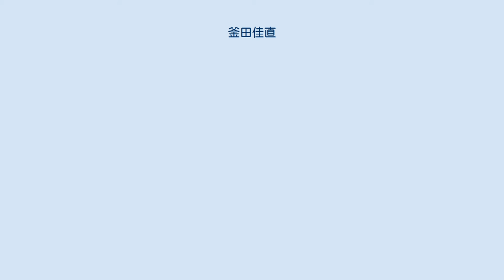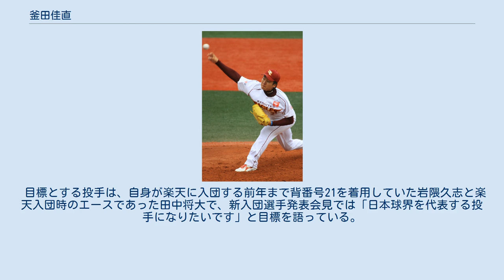釜田佳直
釜田 佳直（かまた よしなお、1993年10月26日 - ）は、石川県小松市出身のプロ野球選手（投手）。
右投右打。
 小松市立御幸中学校時代は軟式野球部に所属していた。
中学1年までは捕手だったが、斎藤佑樹と田中将大の投げ合いとなった第88回全国高等学校野球選手権大会決勝の延長15回引き分けをテレビ観戦し魅せられ、翌日の再試合は現地観戦。
その後監督に直訴し投手に転向した。
高校の同期生に水泳の小堀勇気がいる。
 金沢高等学校では1年時の春から公式戦に登板し、秋にはエースとなる。
2年時の秋には明治神宮野球大会に出場した。
 3年の春のセンバツでは優勝候補に挙げられるも、1回戦の加古川北高校に0-4で敗れた。
夏の甲子園では、1回戦の伊勢工業高校戦では中川誠也との投げ合いを4-0で勝利し、2回戦の聖光学院戦では歳内宏明との投げ合いの末4-2で勝利した。
しかし続く3回戦の習志野高校に1-2で敗れた。
甲子園通算成績は34回、防御率1.32、40奪三振。
 その後、第9回AAAアジア野球選手権大会の日本代表に選出され、2回を無失点に抑えて金メダル獲得に貢献した。
 2011年のドラフト会議で東北楽天ゴールデンイーグルスから2位指名を受け、11月9日に契約金5000万円、年俸600万円で仮契約した。
 （2012年） 2012年、開幕は二軍でスタートした。
当初は救援要員だったが、4月29日の北海道日本ハムファイターズ戦に初先発すると4回まで被安打1、無失点。
5月5日の東京ヤクルトスワローズ戦で二度目の先発は6回までノーヒットに抑えて無失点と徐々に頭角を現す。
5月12日の横浜DeNAベイスターズ戦では5回まで8安打2失点だったが、7試合に登板し0勝0敗ながら防御率0.86の投球内容が評価されて一軍昇格、5月20日の阪神タイガース戦（阪神甲子園球場）にて田中将大以来の球団史上2人目の高卒新人プロ初登板初先発を果たす。
3回3失点で降板した（自責点1、勝敗つかず）が自己最速タイの153km/hをマークし、話題となった。
2試合目の登板となった同27日のヤクルト戦（明治神宮野球場）で6回0/3回を1失点でプロ初勝利を挙げた。
高卒1年目での勝利は球団では2007年の田中将大以来で、登板2試合目での勝利は田中の4試合目を抜いて球団最速記録となった。
6月17日の読売ジャイアンツ戦（クリネックススタジアム宮城）では交流戦無敗だった杉内俊哉と投げ合い、9回1失点で初完投勝利を挙げた。
高卒新人投手の巨人戦初登板完投勝利は1987年の近藤真一（中日）以来25年ぶり史上2人目の記録であった。
8月16日の日本ハム戦（Kスタ宮城）では1-0で初完封勝利を挙げた。
高卒新人の1-0での完封は1999年の松坂大輔（西武）以来13年ぶりだった。
一度二軍落ちするも、シーズンを通して主力として20試合で7勝4敗の成績を残した。
 2013年、前年の活躍などから、先発陣の一員として自身初の開幕一軍を果たすとともに開幕から先発で3試合に登板した。
ところが0勝2敗、防御率12.54と成績が振るわなかったことから4月17日に出場選手登録を抹消された。
さらに、抹消後の5月後半には、二軍戦での登板中に右肘を疲労骨折。
その影響で、8月上旬まではリハビリを優先していた。
9月11日に、救援要員として一軍へ復帰。
翌12日の千葉ロッテマリーンズ戦（QVCマリンフィールド）で5回裏二死三塁から2番手で登板すると、打者2人への投球でこの回を無失点に抑え、シーズン初勝利を挙げた。
9月26日のリーグ優勝時は未成年であったためビールかけに参加出来なかったが、10月26日に20歳になったため、11月3日の日本一のときはビールかけに参加した（2013年のパシフィック・リーグクライマックスシリーズファイナルS、2013年の日本シリーズ、2013年のアジアシリーズといったポストシーズン登板機会皆無）。
11月25日に右肘にボルトを埋め込む手術と骨棘を除去する手術を受けた。
 2014年、3月6日に群馬県館林市内の病院で右肘のトミー・ジョン手術を受けたことが発表された。
リハビリの期間を経て、11月に本格投球を再開した。
 2015年、'3月6日の春季教育リーグ北海道日本ハムファイターズ戦で実戦登板としては約500日ぶ...